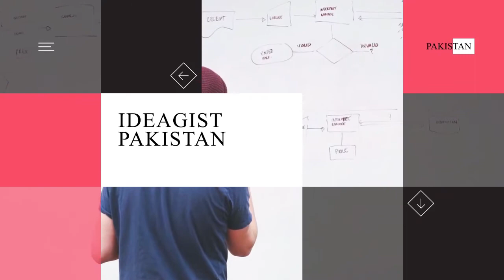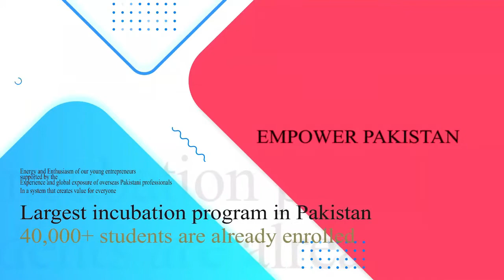Video 2 of 4 - Empower Pakistan - Pakistan 100 Program - Background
This is the 2nd video in a series of four short videos. Here is the first one to start from the beginning

Why?
Pakistan is the 2nd largest youth population in the world with almost 150 million young people that are mostly connected to the Internet. At the same time, we are going through a global transition from the industrial age to the knowledge age in which technology is playing a critical role. Out of the 49 emerging technologies, there are 7 technologies that are disrupting almost every sector. These 7 technologies are 3D Printing, Artificial Intelligence, Augmented Reality, Blockchain, Intelligent Vehicles, Internet of Things, and Smart Robots. Entrepreneurship and Innovation in emerging technologies has a worldwide potential of creating 50 trillion dollars of economic impact. Pakistan needs to take its fair share of this global market And we can do it by joining our forces.

We can do it if we combine the two biggest assets Pakistan has, youth and overseas Pakistanis. The youth of Pakistan has the energy and dreams and overseas Pakistanis have global exposure and professional experience.